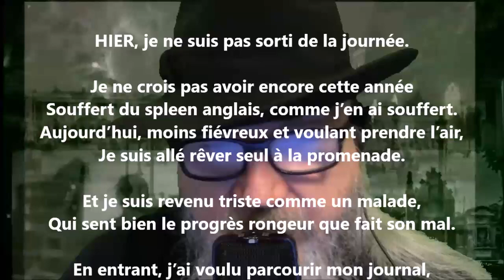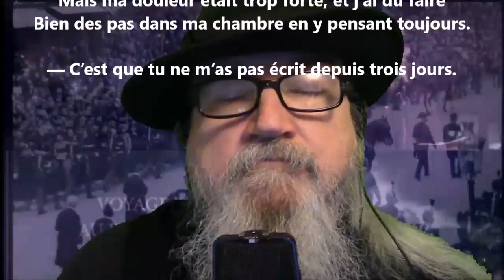Tristesse - Eudore Évanturel lu par Yvon Jean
Noire Poésie Tome 1 à 1000 - Encouragez un poète différent, autodidacte… Nelliganisé... Tome 454 (quatre cent cinquante-quatre) publié, mars 2022...